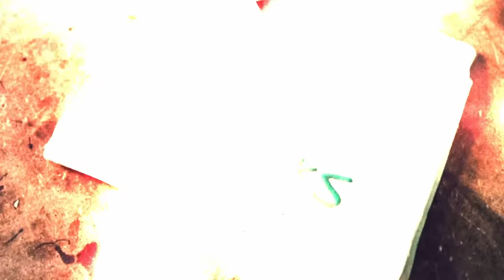Výměna oleje u 911 neni nic těžkého | Nový kola | Porsche 996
Dneska si ukážem jak na výměnu oleje u starší 911 996. Neni to nic těžkého. Na auto dáme nový kola z Turba a přelísknem lak s následnou ochranou

🎧 Podcast - Na koberečku s Dušanem

Kapitoly:
0:00 Úvod